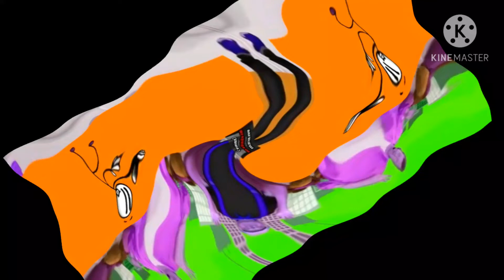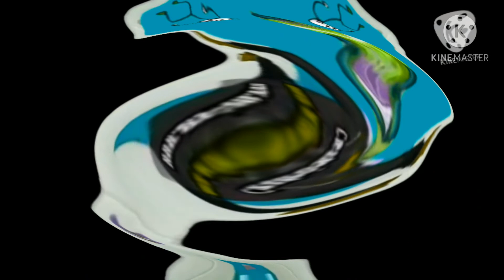preview 2 Henry stickmin mik mak and the learning station center effects exo^3